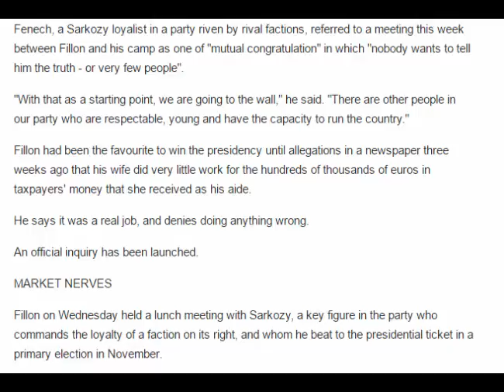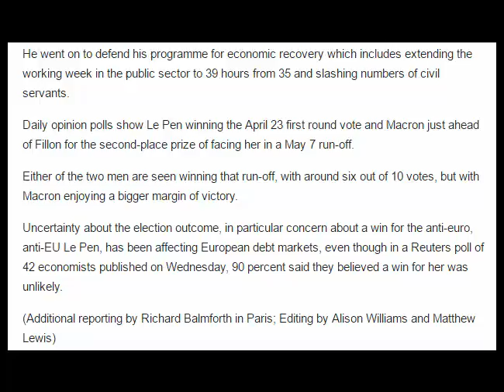Rebel tells France's Fillon that voters are deserting